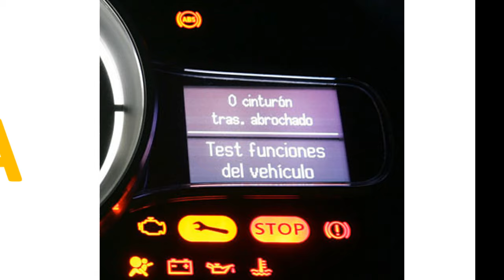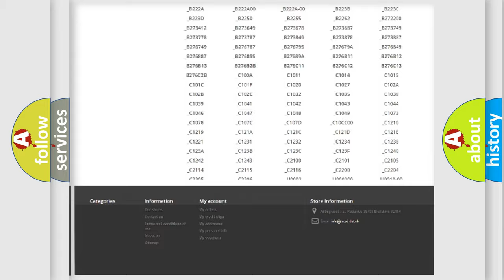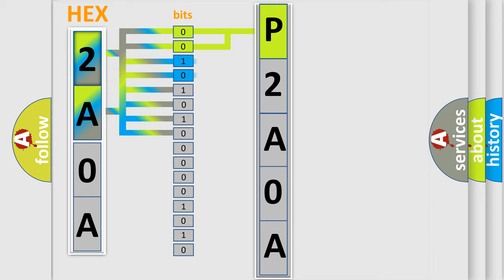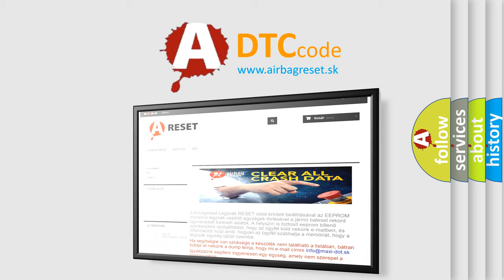DTC Dodge P2A0A Short Explanation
Contents:
0:21 Basic DTC analysis according to OBD2 protocol standard.
1:48 Insight into programming
2:58 A diagnostically understandable description of the Diagnostic Trouble Code
3:05 Basic error definition

Make:
Dodge
Code:
P2A0A
Definition:
ESP function failure With ESC
Description:
ESP control is active for more than specified time.ESP control module requested pressure reduction or keeping all wheel speed sensor for more than specified time.
Cause:
Module